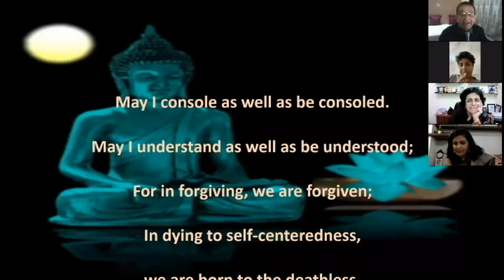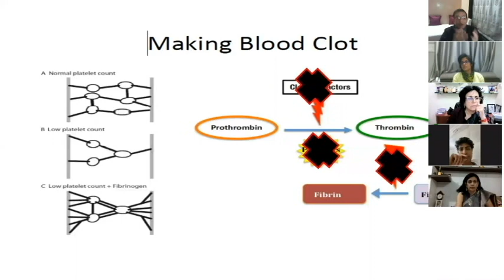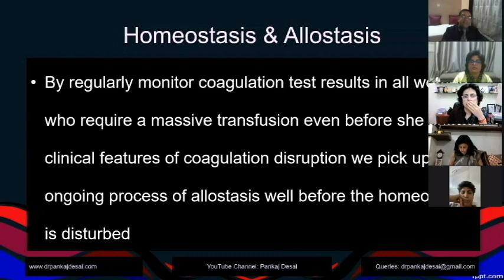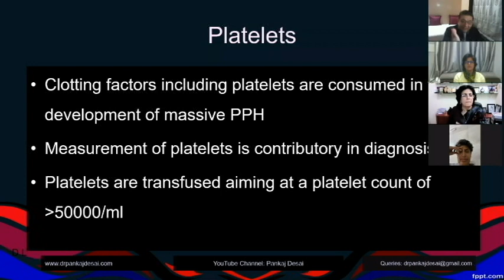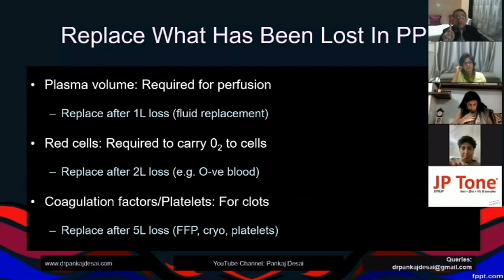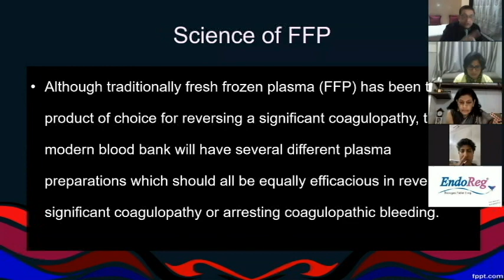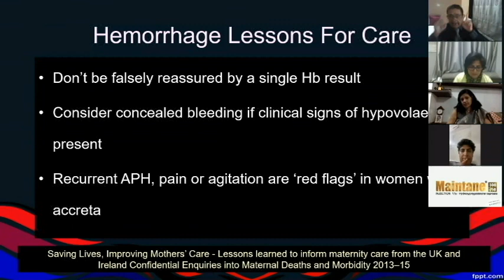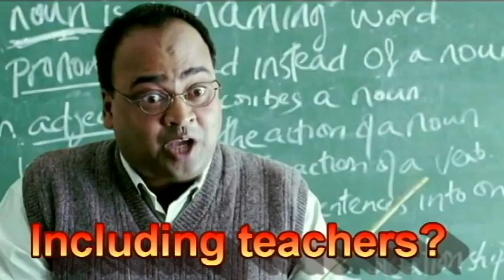Coagulopathy in Massive PPH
Massive PPH is a least desired but inevitable event in clinical obstetric practice. Though not very common, when it occurs, it invites so many associated complications. One of the most dreaded one is coagulation failure. On one side she has massive bleeding and on the other side her coagulation system fails. How to manage such a crisis scientifically without getting afraid is talked about in this video. Happy Viewing and learning!